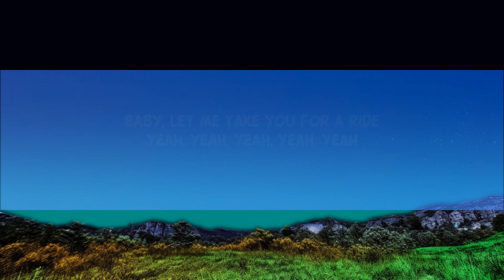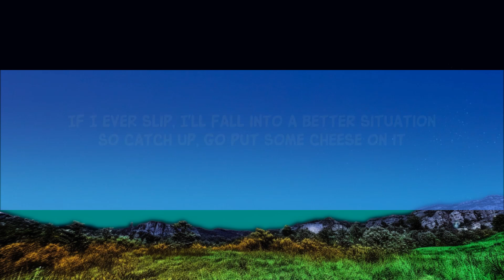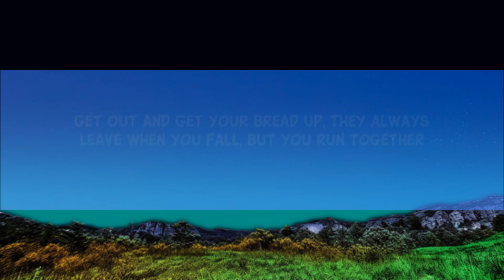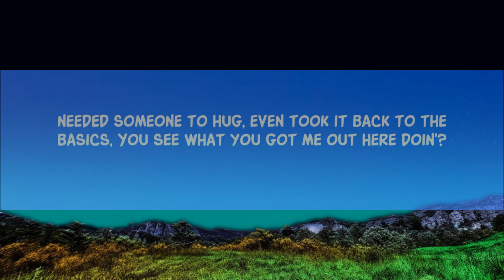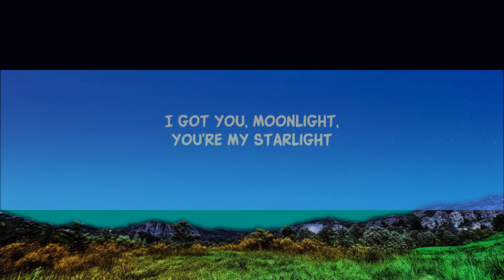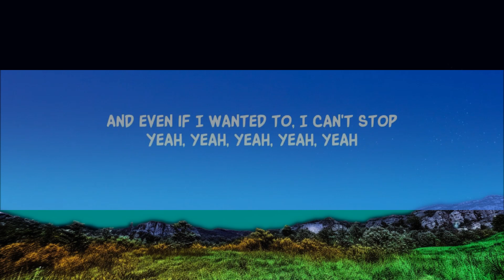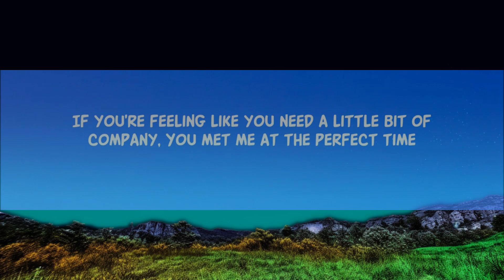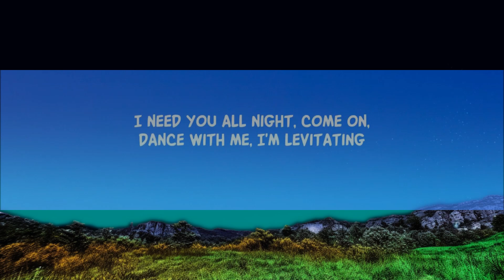[1 HOUR] @dualipa - Levitating (Lyrics) ft. DaBaby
Dua Lipa - Levitating (Lyrics) ft. DaBaby
Dua Lipa - Levitating ft. DaBaby

I'm levitating
I'm levitating

I'm still levitated, I'm heavily medicated
Ironic I gave 'em yêu and they end up hatin' on me (Go)
She told me she yêu me and she been waitin'
Been fightin' hard for your yêu and I'm runnin' thin on my patience

[Pre-Chorus: Dua Lipa & DaBaby]
I'm levitating
I'm levitating

Y